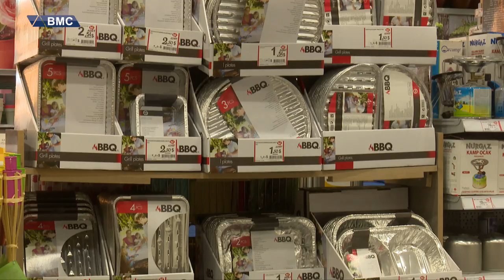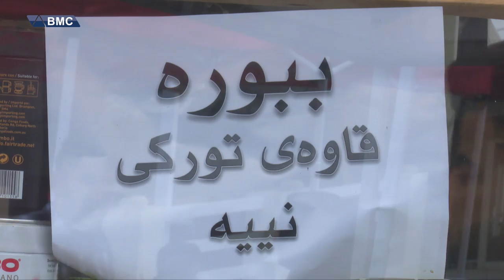به‌رنامه‌ی چاوی پێشه‌وا_ كاردانه‌وه‌كانی بایكۆتكردنی كاڵا و شتومه‌كی توركی لای هاوڵاتیان